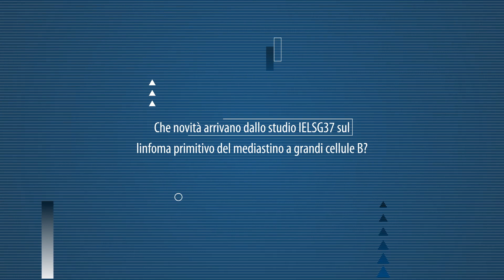PMBL, la radioterapia può essere omessa?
I risultati dello studio IELSG37 dimostrano che nel  linfoma primitivo del mediastino a grandi cellule B la radioterapia di consolidamento può essere omessa in sicurezza in pazienti con che abbiano ottenuto una remissione completa, verificata con PET, a seguito di immunochemioterapia. Le parole di Emanuele Zucca, Viceprimario Oncologia medica, Istituto Oncologico della Svizzera Italiana.